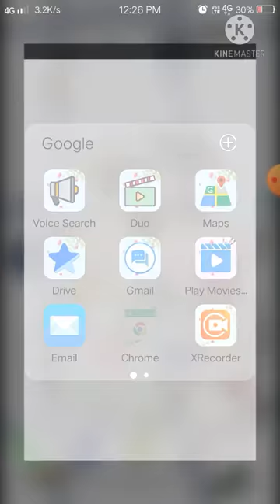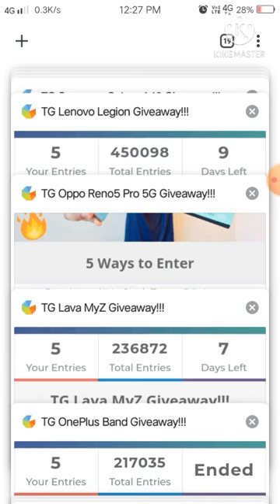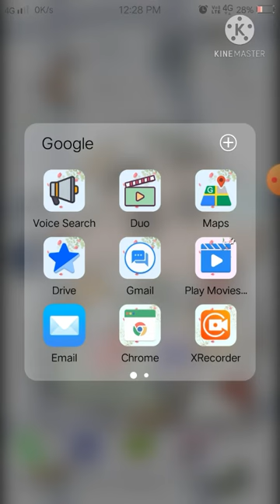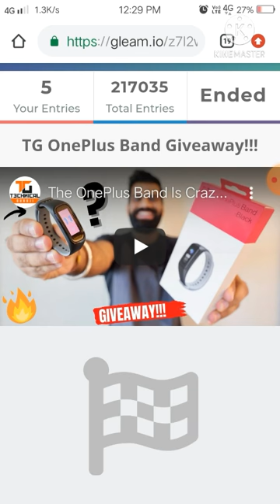Gaurav chudhary giveaway ka result|technical guruji giveaway results|giveaway ka result kaise nikale